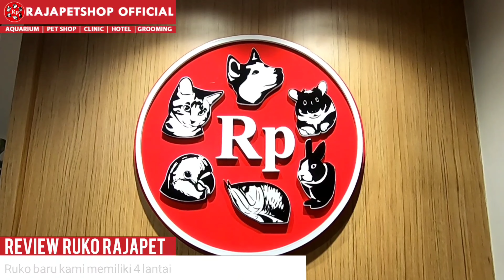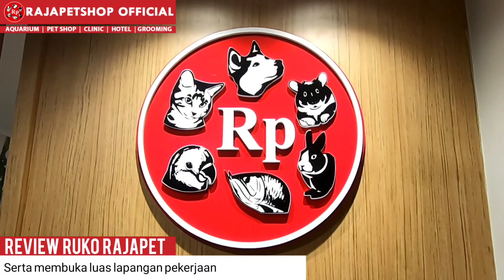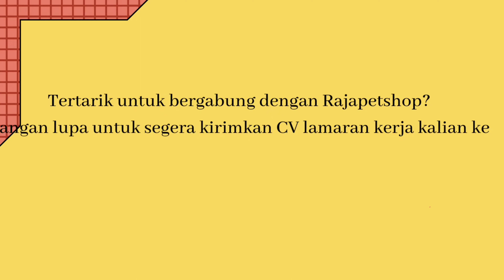TAMPILAN BARU RAJAPETSHOP - BUKA BANYAK LOWONGAN PEKERJAAN???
Kabar bahagia kini dapat kamu rasakan! Kami akan membuka cabang baru yang berlokasi di Ruko Galeri Bukit Indah RK-3 nomor 26, Pakuwon Indah - Lontar, Surabaya.

Artinya akan ada banyak lowongan pekerjaan yang terbuka untuk kamu. Segera kirimkan CV lamaran kerja kamu melalui email ataupun nomor whatsapp berikut ini:

Jangan lewatkan kesempatan untuk dapat berkarir bersama di rajapetshop, rajanya petshop.

Follow dan tambahkan kami sebagai teman di social media kalian agar kalian bisa tahu berbagai informasi mengenai lowongan pekerjaan, di:

Tertarik untuk membeli produk dan barang yang kami jual? Cek di e-commerce kesayangan kalian menggunakan link berikut ini: